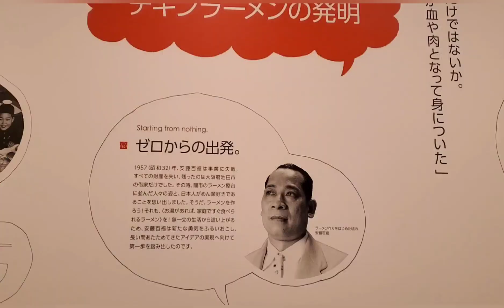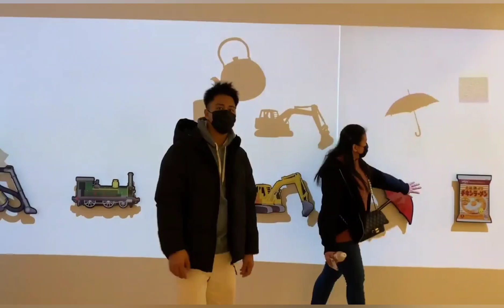Kaya mo bang magsimula sa wala?ofwjapan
Cup Noodles Museum (Yokohama)What I realized?kaya ba natin magsimula from the scratch? what if matagal ang pag angat? give up ka ba?giveup familyvlog inspiration japanofw 日本 fypシ business realization process nevergiveup negosyo.